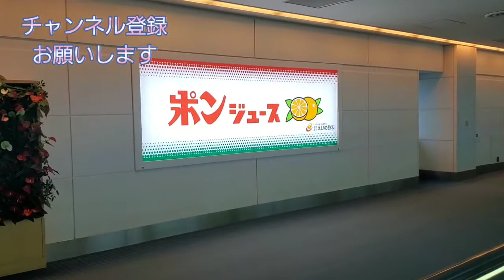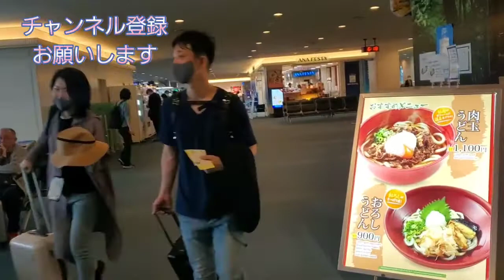【旅行】反社を隠し撮りしてたらバレた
空港で反社の人を隠し撮りしてたらバレた動画です。